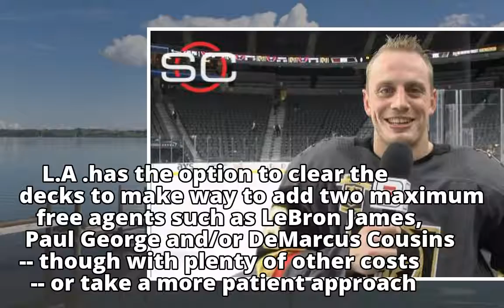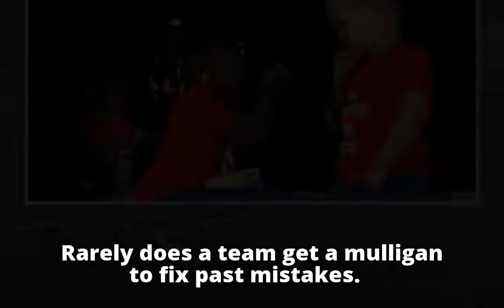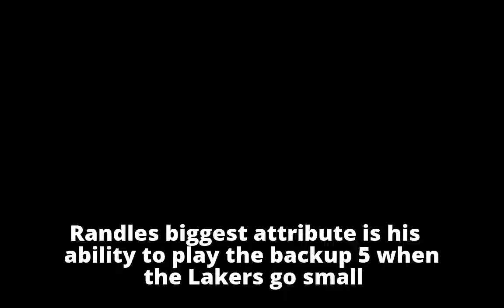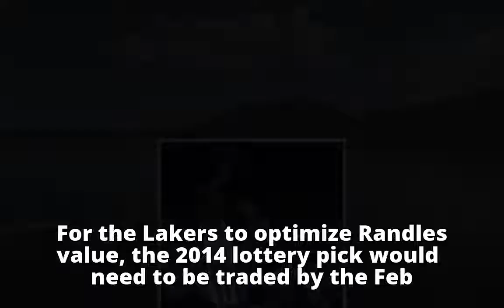How the Lakers can land two superstars (or fail trying) - ABC News